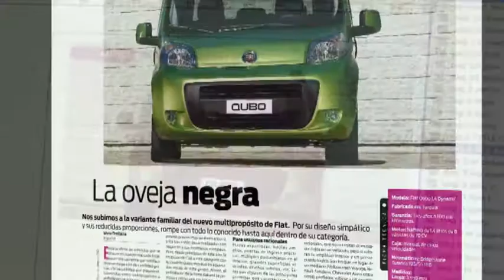Llega "Tendencias", el nuevo suplemento de autos, tecno, casa y diseño de La Voz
Este sábado, llega "Tendencias", un suple que te ofrece lo último sobre autos, tecnología, casa y diseño. Una guía útil con información y servicios para acompañar tu decisión de compra.

En el primer número, probamos el Fiat Qubo, el nuevo y moderno utilitario de la casa italiana. Además, te presentamos todas las novedades para la cobertura de techos en tu vivienda y el revestimiento de paredes y muros.

En "Tecno", un panorama de los teléfonos celulares que marcan tendencia y una guía para decidir cómo renovar tu equipo de música.

Y como broche, una entrevista con Rebeca Bortoletto.

Tendencias: auto, tecno, casa & diseño. Desde esta semana, todos los sábados, con La Voz del Interior.